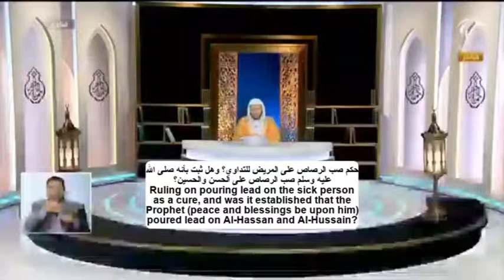‏حكم صب الرصاص على المريض للتداوي؟ وهل ثبت بأن النبي ﷺ صب الرصاص على الحسن والحسين؟